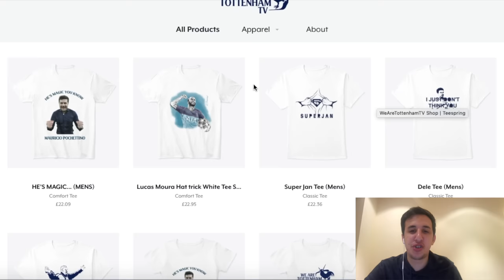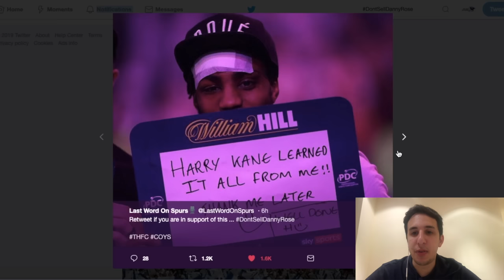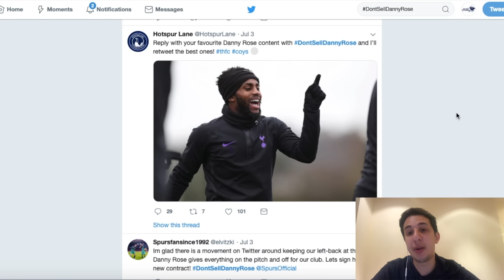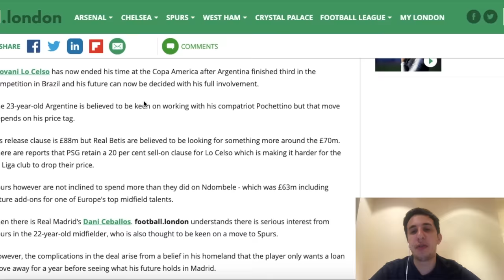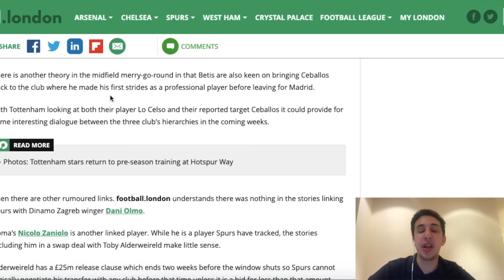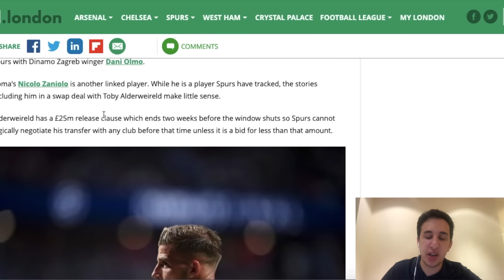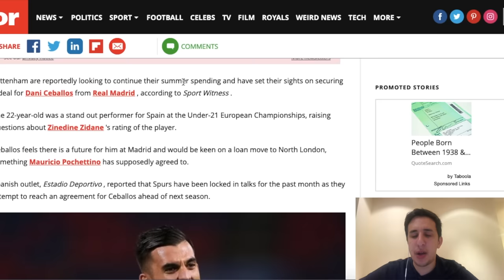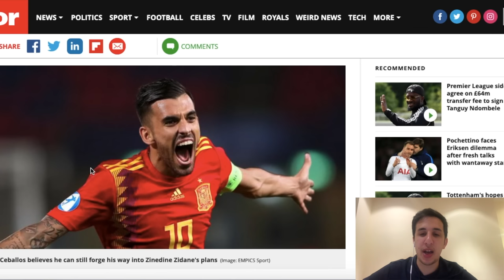Is Danny Rose Leaving? | Sessegnon Incoming? | Lo Celso Update | Dani Ceballos Deal Close